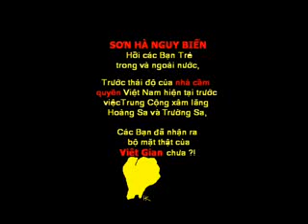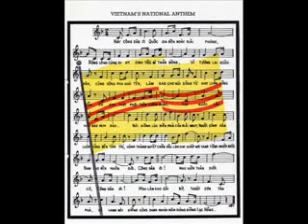Việt Cộng Giải Phóng Quê Hương Tôi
Trong mơ tôi thấy mình đang tỏ tình với chàng chiến binh dũng cảm Laz Alonso trong phim "Avatar".Nhưng anh ấy trả lời tôi với thái độ rất lịch sự, anh ấy chỉ yêu vai diễn mà Zoe Saldana đảm nhiệm. Sau đó tôi thấy mình đi theo anh ta khắp nơi và tôi thấy mình cũng là Avatar. Tôi cố gắng thuyết phục anh ấy rằng chúng tôi là một cặp hoàn hảo. Gần đây đúng là không có người đàn ông nào để ý đến tôi nhưng tôi cũng không đến mức phải săn đuổi ai như thế chứ? Để giải đáp giấc mơ có liên quan đến người nổi tiếng, trước hết cần biết được điểm nổi bật của người đó. Trong giấc mơ của bạn, đó là một chiến binh cao to,dũng cảm. Những cái tìm kiếm trong giấc mơ thường là điều bạn đang tìm kiếm hoặc hy vọng, có thể trong cuộc sống bạn đang mơ tưởng điều gì đó không có thật. Bản chất của vấn đề là: Hãy thực tế nhìn nhận tình cảm của mình, tốt nhất nên chọn một người đàn ông chân thật để xây dựng hạnh phúc.Mơ thấy sự hỗn loạn trong đám cưới . Trong mơ tôi thấy buổi tối trước khi tổ chức đám cưới, người yêu cũ của chồng tôi tuyên bố đã mang bầu, không những thế hai người đó còn muốn tôi nuôi dưỡng đứa trẻ. Không hiểu sao tôi lại đồng ý. Và điều kỳ lạ hơn nữa đó là hôn lễ của chúng tôi được tổ chức ở trường cấp 1 nơi tôi đã từng học. Mơ thấy mình là cô dâu trước ngày cưới là cách giải quyết những vấn đề bạn còn do dự. Mang thai có nghĩa là có một sự việc mới mẻ sắp đến với bạn, ở đây có thể coi như là một minh chứng cho cuộc sống mới giữa bạn và chồng sắp cưới. Nhưng đó cũng có thể là sự lo lắng, bạn lo lắng về những việc xảy ra đột ngột. Hôn lễ được tổ chức ở trường cấp 1 chứng tỏ điều lo lắng trong bạn rất trẻ con và có thể dễ dàng giải quyết.